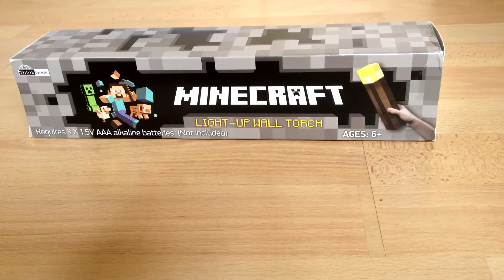Best of 2014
Hi Guys,
This is my last video of 2014